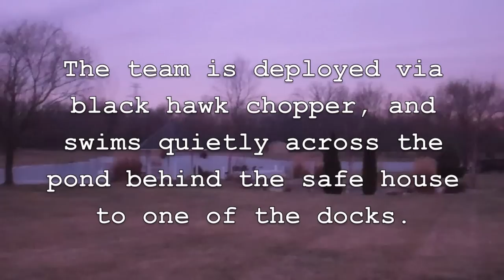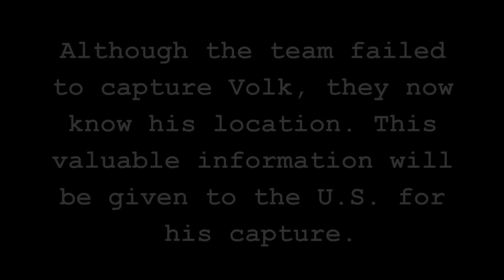Call of Duty in Real Life 2: Incursion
Two members of Delta Force 15 are sent to Richmond to the possible location of Volk. They must capture him and take him to the government, dead or alive. However, the team finds out that he has been moved and are forced to clear out the safe house and escape with their lives!

Copyright for the music goes to Infinity Ward and the creators of Call of Duty: Modern Warfare 3